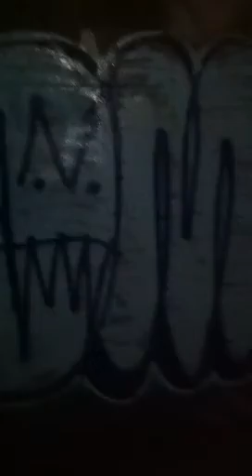Phx az graff 2013